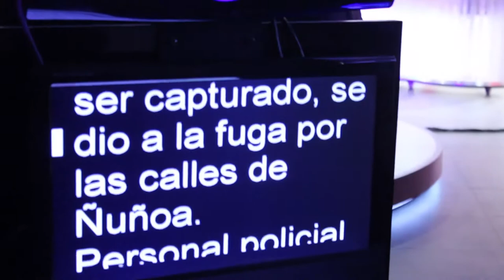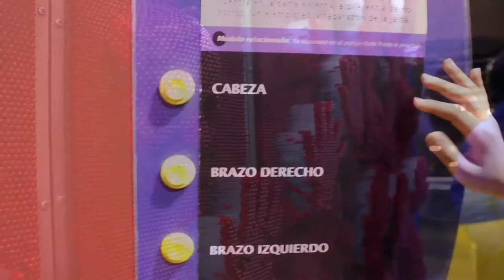Conociendo TVN - Colegio Valle de Quillota